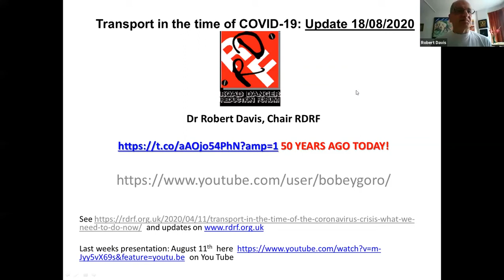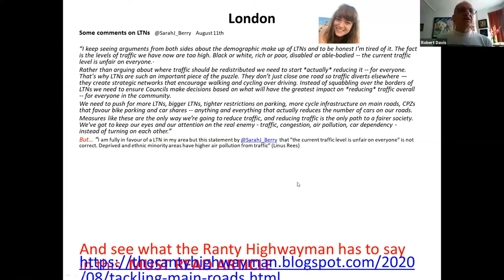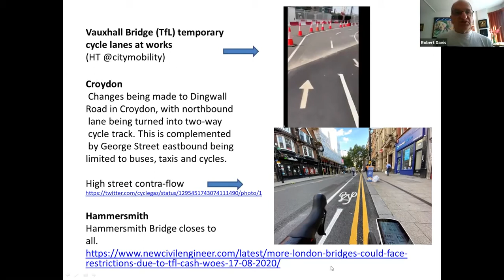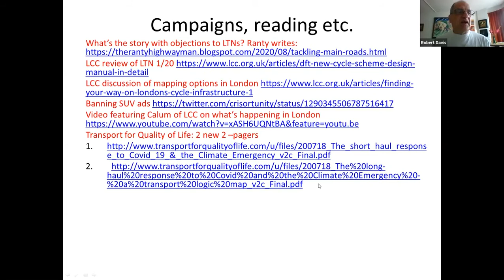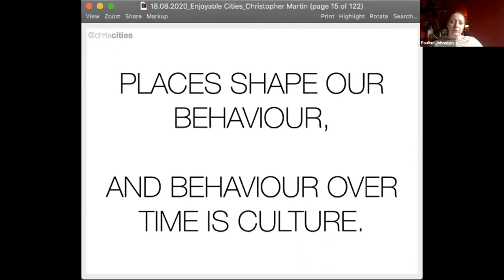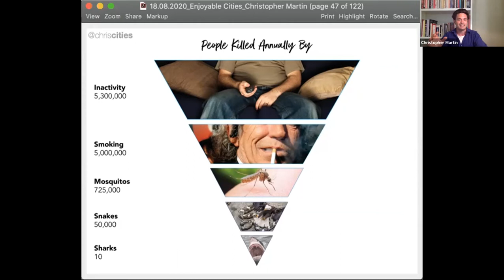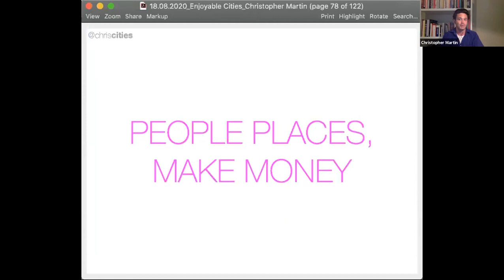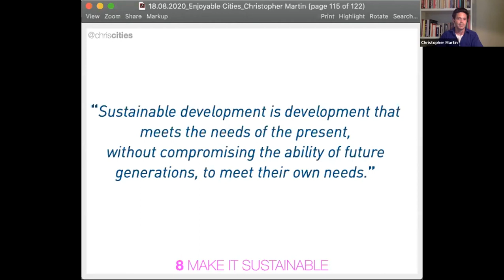Ideas with beers 18.8.20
Speakers: Dr Robert Davis (RDRF) weekly update 0:00, Chris Martin (UM)  Creating Enjoyable Cities 23:30